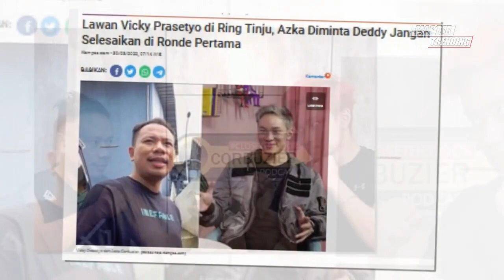Lawan Vicky Prasetyo di Ring Tinju‼️ Azka Diminta Deddy Jangan Selesaikan di Ronde Pertama